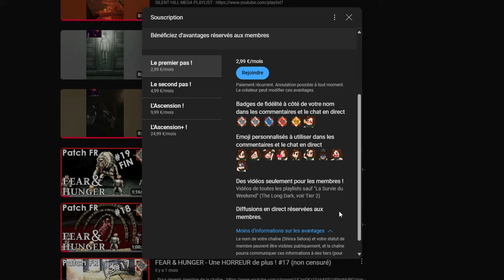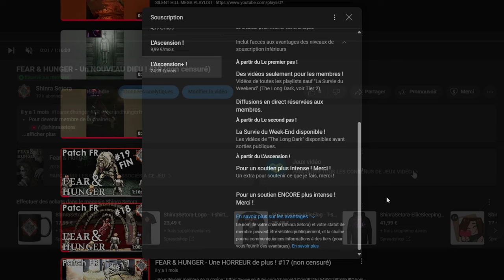Événement : Les GOONS alliés contre les ZOMBIES ! - PVE ESCAPE FROM TARKOV